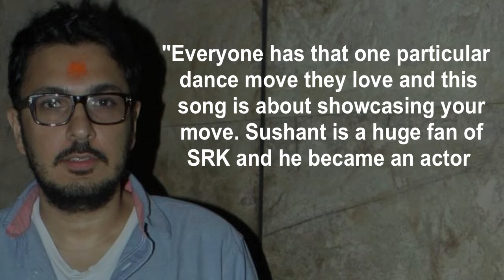Sushant recreates SRK pose DDLJ style!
Actor Sushant Singh Rajput is seen doing the signature pose of Shah Rukh Khan in a song titled "Sadda move" from the upcoming film "Raabta". He says he is a big fan of the superstar.